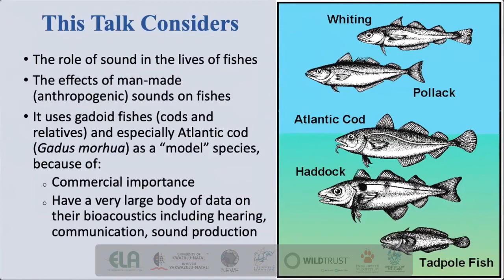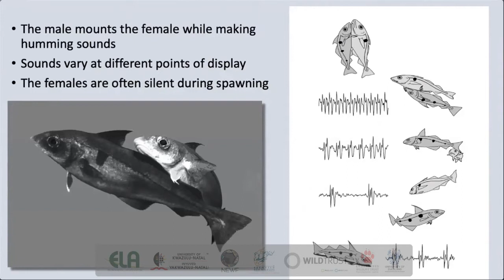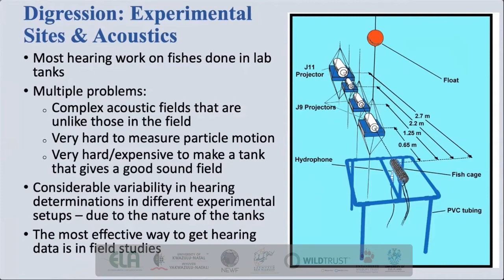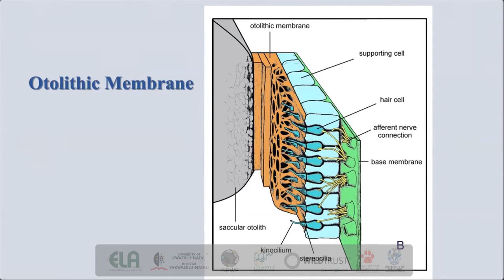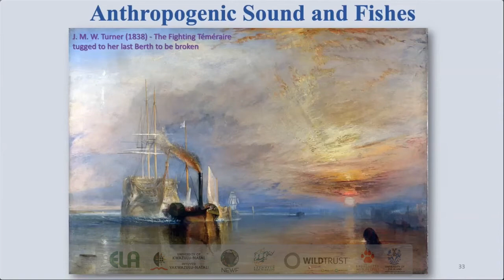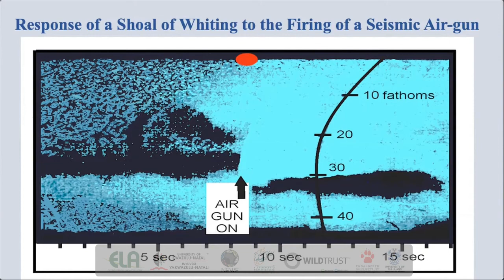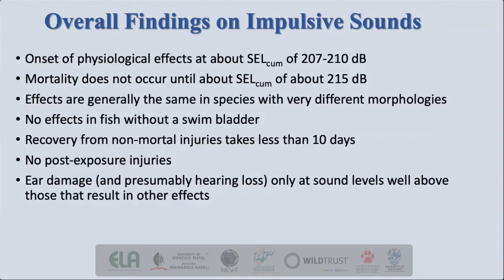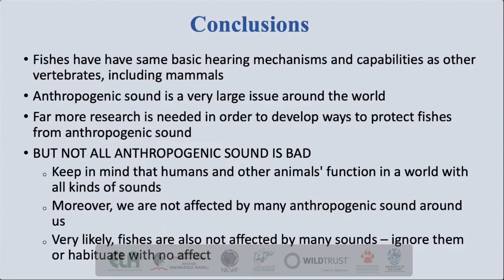2020CrossOverD02S03L01 Arthur Popper The importance of sound to fishes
This talk was part of a Conservation and Bioacoustics crossover session presented at The Conservation Symposium held virtually between the 2 - 8 November 2020. Presented by the African Bioacoustics Community group, this event was hosted by the Scientific Services Division of Ezemvelo KZN Wildlife (the conservation authority for the province of KwaZulu-Natal, South Africa) along with a number of partner organisations (WildTrust, the Environmental Law Association (ELA), the Nature, Environment & Wildlife Filmmakers Congress (NEWF), the Universities of KwaZulu-Natal and Zululand and the Endangered Wildlife Trust (EWT)). For more information about this specific talk, the African Bioacoustics Community, the Symposium itself, its partners, as well as the wide variety of other presentations (both current and for all the previous symposia), please visit the official